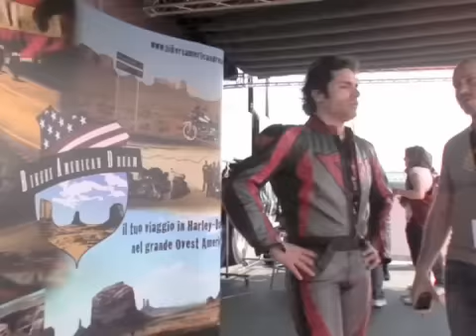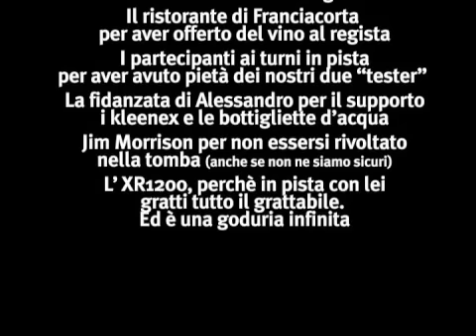Harley Davidson XR1200X "The Legend on Tour" - Real Roads 005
Primo test sociologico targato Real Bikes. Abbiamo preso due esemplari di motociclisti, un ducatista e un biemmevuista, e li abbiamo spediti a Franciacorta. In pista, ovvio, ma in sella a una Harley Davidson. Ecco che effetto fa una XR1200X tra i cordoli.